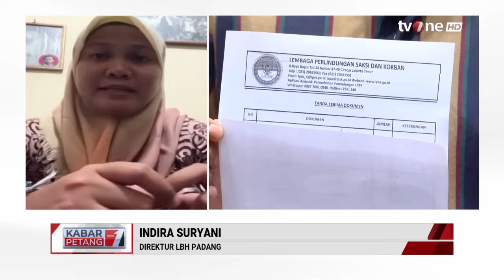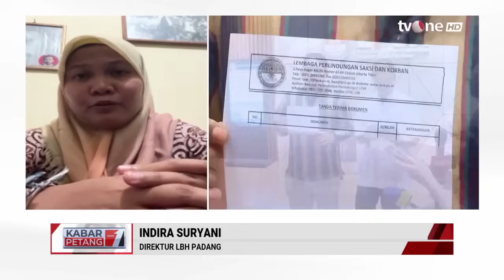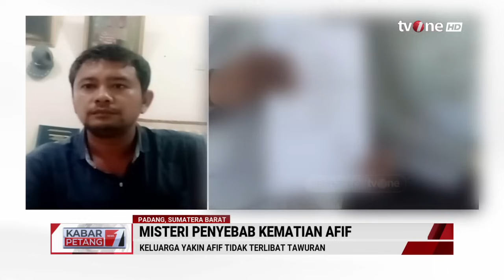Pengakuan Paman Afif Maulana: Dia Dipukul dan Disiksa | tvOne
Jakarta, - Pengakuan Paman Afif Maulana: Dia Dipukul dan Disiksa | tvOne

Kapolda Sumatra Barat (Sumbar) Irjen Suharyono menyatakan belasan anggota Shabara terbukti melakukan pelanggaran standar operasional prosedur (SOP) dalam penangkapan 18 anak yang hendak tawuran di Padang. Hal ini diketahui setelah memeriksa 40 anggota.

KARPET01
FM01
UK01